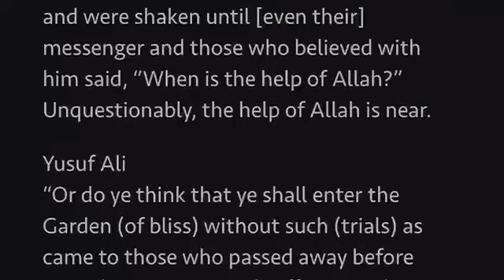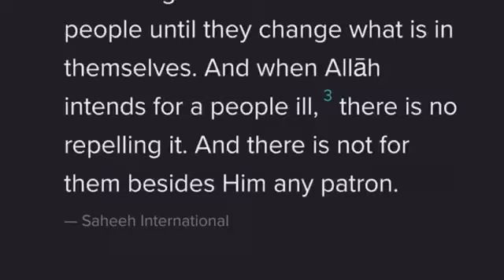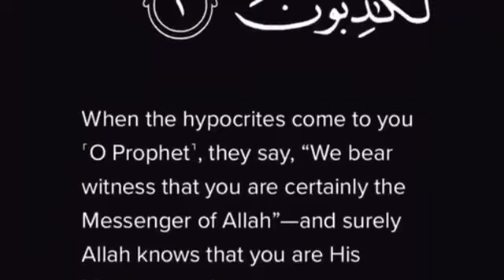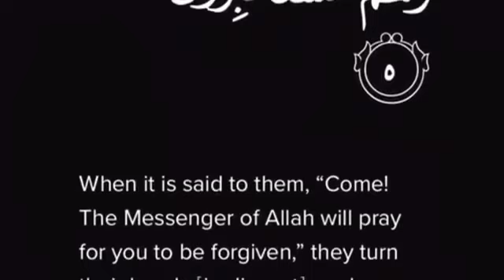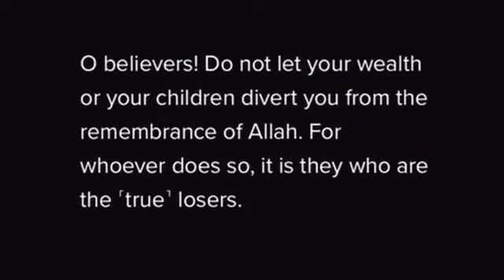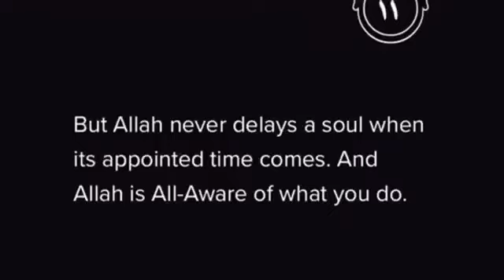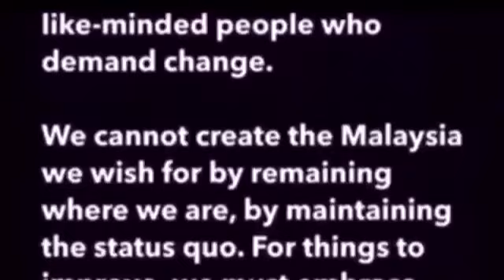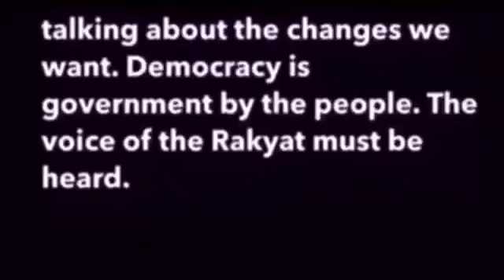EXPLAINING ISLAM | Friday, 24 November 2023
Our guest socio-political commentator on current affairs, Imraz Ikhbal, clarifies a fundamental question about Islam and further elaborates by elucidating another surah (chapter) from The Holy Quran.

We are not Islamic scholars and neither are we literate in Classical Arabic, the language of The Holy Quran. We try our best to explain the essence of the true teachings of The Holy Quran in easy-to-understand layman’s language. Please regard what we say not as definitive but as a point of departure for further study on the subject. As usual, links to our sources are given in the references below.

We feature videos with a message that we feel deserve a wider audience. We may not necessarily subscribe to the views expressed but we believe that instead of sweeping the elephant in the room under the carpet (to mix metaphors), our beloved nation is best served by having an informed, intelligent, rational, sensible and calm logical discourse in the public domain.

Since our Cabinet members have proven to be incapable of practising geniocracy, noocracy or even the fundamentals of rudimentary technocracy, we are left with no choice but to crowd-source geniocracy from the Rakyat in order to BUILD A BETTER MALAYSIA.

With this aim in mind, please feel free to express your constructive criticism, innovative ideas and sincere suggestions in the comments section. Do bear in mind that ‘Increased strictness’ mode for the comments has been enabled so please kindly keep your comments within the YouTube Community Guidelines; YouTube’s AI algorithm has been known to remove, hide or even block errant subscribers at their sole discretion.

Subscription is free and your details are not captured or put into a database. This channel is advertisement-free and is not monetised.

The reason we publish these videos as a free public service is that we want to increase political literacy and make Malaysians better informed on issues that affect us all.

I am a Visually Impaired Person (VIP) and assert my rights under the Marrakesh VIP Treaty 2013 (full title: Marrakesh Treaty to Facilitate Access to Published Works for Persons Who Are Blind, Visually Impaired or Otherwise Print Disabled), as well as under the latest Amendments to the Copyright Act and the Printing Presses and Publications Act which came into force in Malaysia on 30 June 2022.

More about the copyright exemptions and special rights legally afforded to me here:

BUILDING A BETTER MALAYSIA

Azlan Adnan, VIP
Founder

References